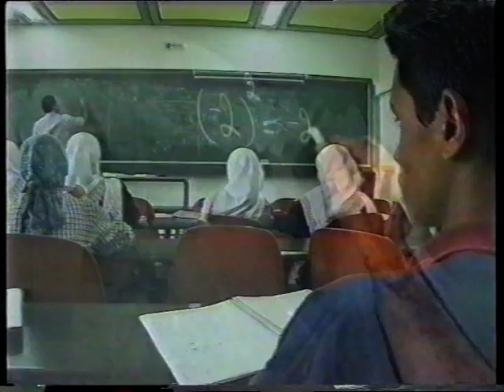Celebrate with Us - the 30th Anniversary of Ben-Gurion University of the Negev